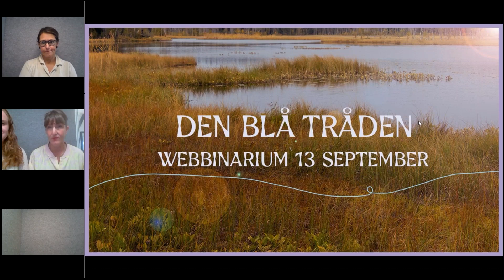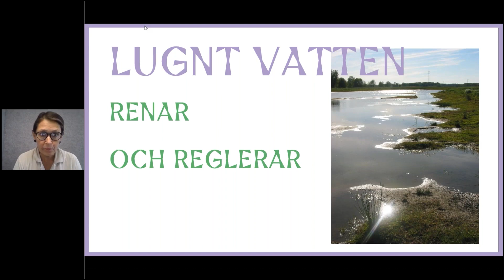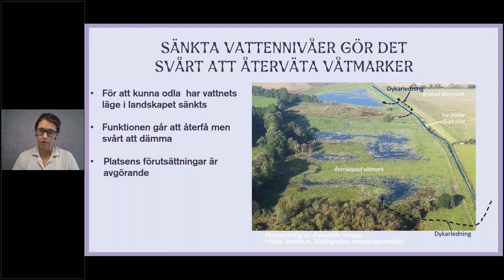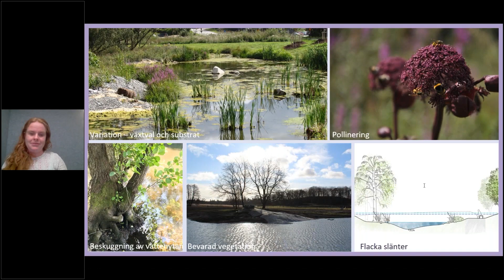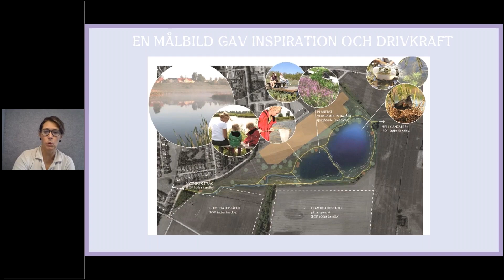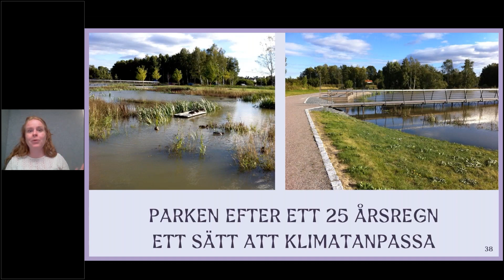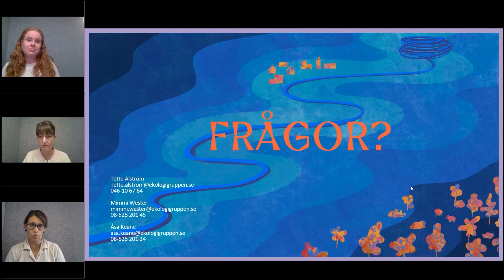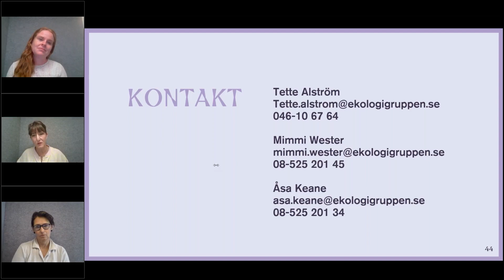Den Blå Tråden del 2: Våtmarker och våtparker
Nu är det dags för den andra delen i vår webbinarieserie Blå Tråden. Den här gången guidar Åsa Keane oss igenom den blå tråden tillsammans med våra experter Tette Alström och Mimmi Wester. Vi kommer att prata våtmarker och våtparker! Dvs. var i landskapet det är smartast att göra insatser för klimatanpassning och hur vi får till effektiva naturbaserade dagvattenlösningar i stadsmiljöer – våta parker helt enkelt. Vi dyker så klart även ner i några konkreta exempel bland annat våtmarken i Södra Sandby i Lunds kommun och dagvattendammen och våtmarken i Tivoliparken, Solna stad.

Vilka är vi som pratar?
Tette håller till på vårt Lundakontor. Hon har drygt 25 års erfarenhet av våtmarksåtgärder i landskapet både på landsbygden och i randzonen stad-land. Tette är en av medförfattarna till Naturvårdsverkets skrift Rätt våtmark på rätt plats. Mimmi är förvisso skåning men håller mestadels till på vårt Stockholmskontor. Mimmi är en av våra mest erfarna landskapsarkitekter när det kommer till våtmarker och dagvattenanläggningar i staden. Hon har bland annat jobbat med Kyrkparken i Järfälla och Bergshamra dagvattendamm i Solna som fick stadsmiljöpris 2021. Just nu övervakar Mimmi grävningen av en ny våtmark i Upplands Bro. Åsa Keane har jobbat länge med hållbarhetsfrågor inom stadsplanering både inom kommun och på arkitektkontor. Många känner säkert igen Åsa från c/o City där hon är vice ordförande. Våtmarker och våtparker